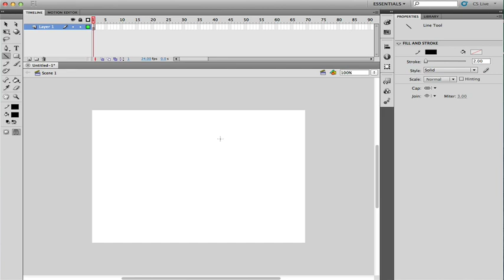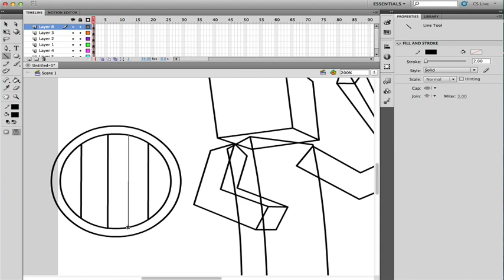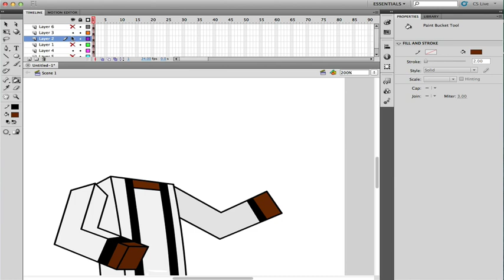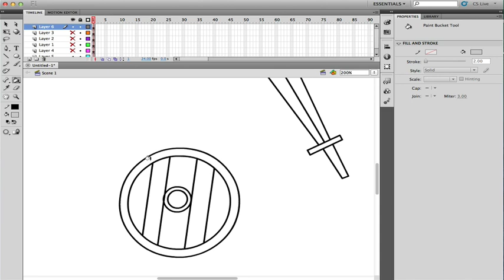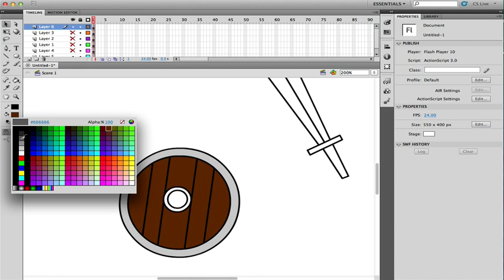SPEED ART Segunda Temporada l ElRubiusOMG [Youtuber Famoso]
un nuevo speed art en el cual me esmere mucho en hacerlo con todo y detalles y bueno que mas puedo decir :D